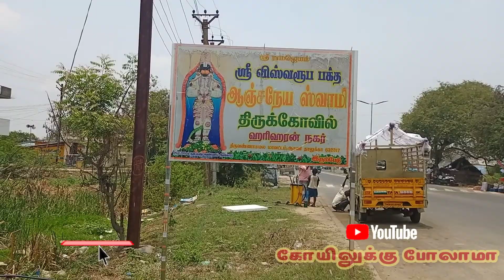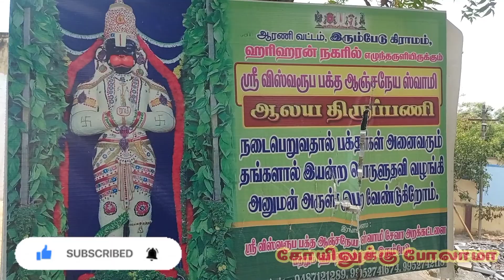ஶ்ரீ விஸ்வரூப பக்த ஆஞ்சநேயர் ஸ்வாமி கோவில் | ஹரிகரன் நகர் | இரும்பேடு | கோயிலுக்கு போலாமா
ஶ்ரீ விஸ்வரூப பக்த ஆஞ்சநேயர் ஸ்வாமி திருக்கோவில்

1) ஶ்ரீ காசி விஸ்வநாதர் ஆலயம் பழங்காமூர்...

அனைவரும் பார்க்க வேண்டிய பதிவு. 🙏🙏🙏

2) சமணர் கோயில் பூண்டி..🙏🙏🙏🙏